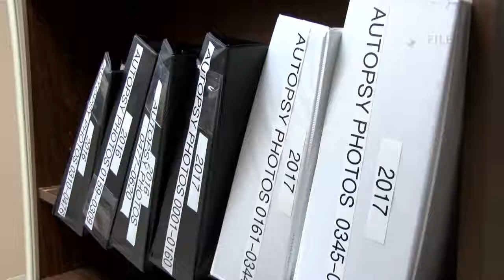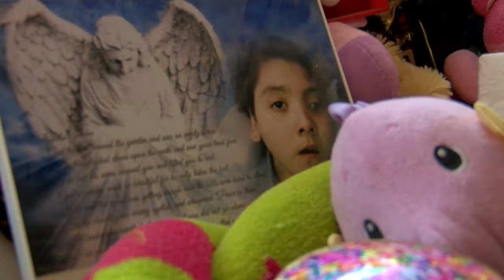Fired employee sues, accuses medical examiner of acting like "body snatcher"